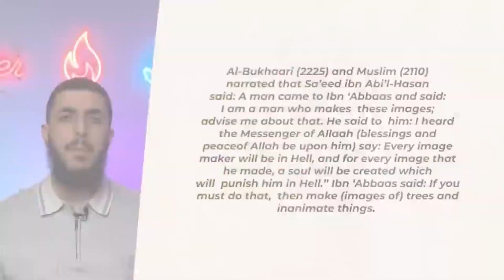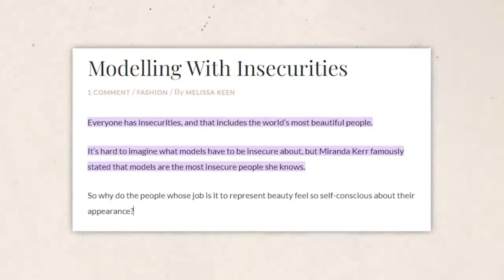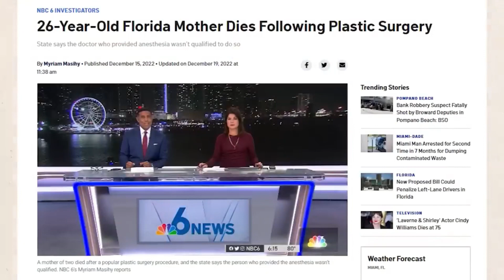Ali Dawah Destroyed Ray William Johnson